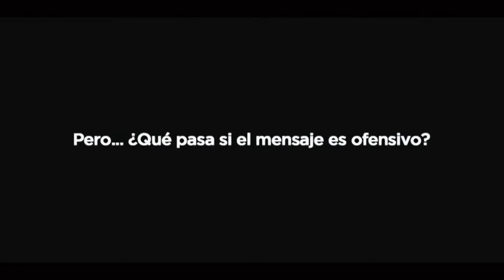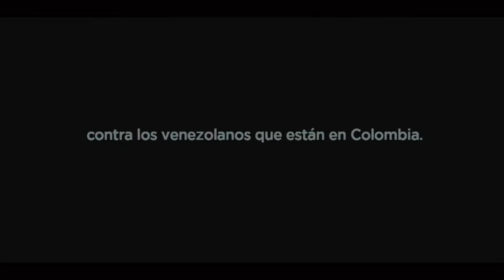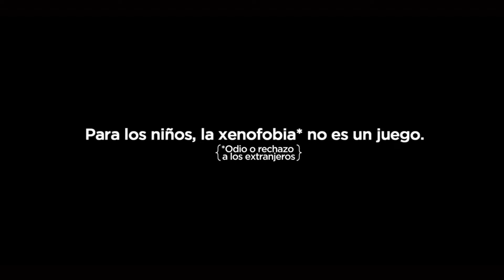La XENOFOBIA. Ep.04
ApplePodcast : One Way Radio